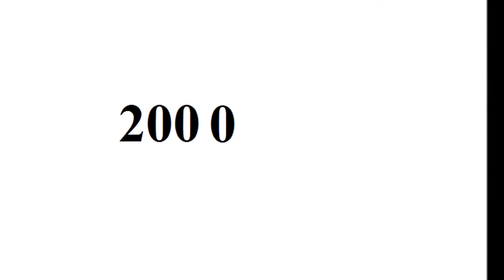Lee Yu bi - From Baby to 28 Year Old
Copyright: Lee Yu bi.

Go to:
topgamehaynhat.net